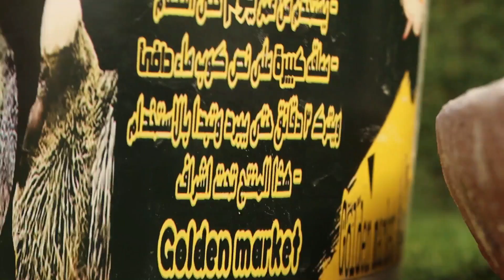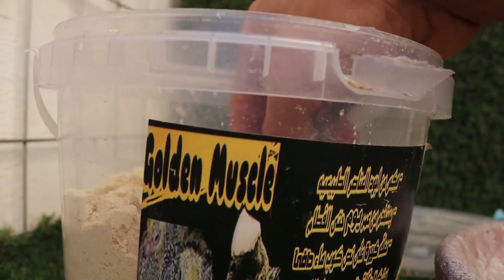التأكيل_اليدوي / زغلولين جعفري عمر يوم واحد تعالوا نشوف هنقومهم ازاي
ده رقم صاحب المنتج👆👆👆👆👆👆